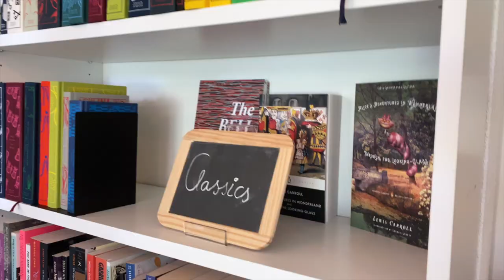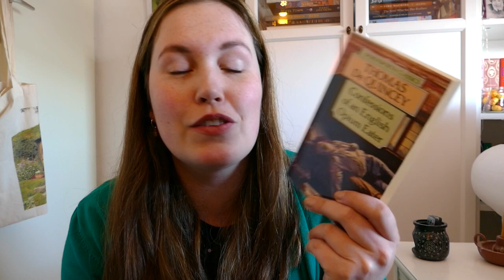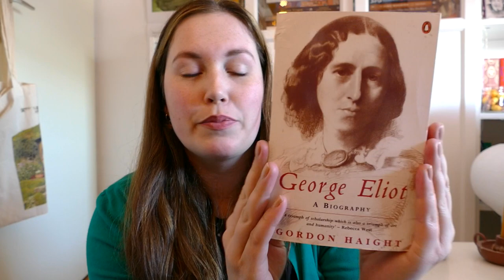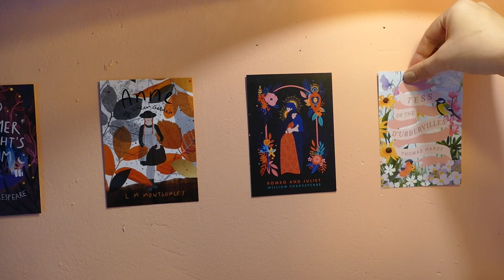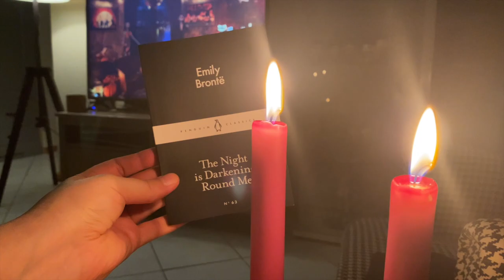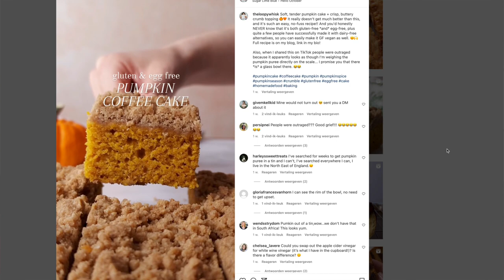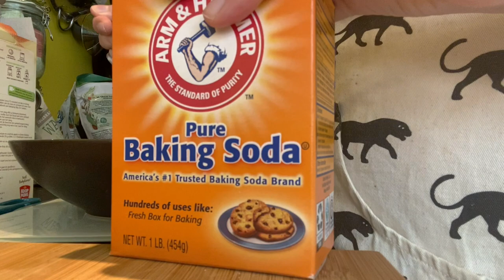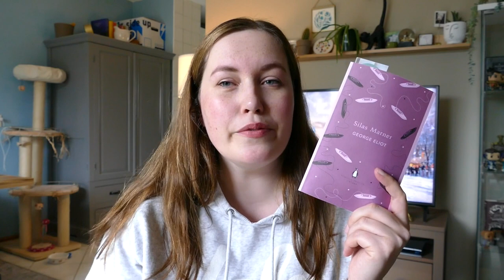VLOG | baking, bookshopping & loving Emily Brontë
Hi all! It’s that time of the year again: victober! Unfortunately, it’s already at an end, but it took me a little while to edit this vlog. It includes a little trip to the book store (where I found some second hand victorian novels) and the baking of a pumpkin cake. 🎃 I hope you enjoy it!

Dracula - Bram Stoker
Villette - Charlotte Brontë
Olalla - Robert Louis Stevenson
The Night is Darkening Round me - Emily Brontë
Silas Marner - George Eliot

Chapters:
00:00 intro
03:11 book shopping + book haul
08:20 watching booktube + reading
09:35 reading updates
12:10 baking
16:19 more reading updates
22:51 wrap up and ranking

🎧 I use scribd for my audiobooks. If you would like a free 30 day trial (I will then also get a free month), you can use my

- about me -
🌙 Dutch bookworm who has dedicated her twenties to books.
🎲 Plays TBR Board every month.
🍁 enfj, catmom and spoony life.
📙 favourites genres: classics, historical and literary fiction & I try some non fiction now and then.